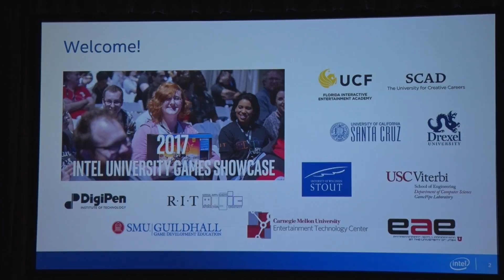RIT student's video game 'Gibraltar' featured at the Intel University Games Showcase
'Gibraltar' a fast-paced, territory-focused, turn-based tactics game developed by John Miller, a third-year game design and development major at RIT is featured in the 2017 Intel University Games Showcase at the Game Developers Conference in San Francisco.